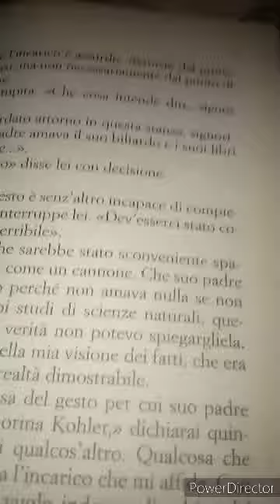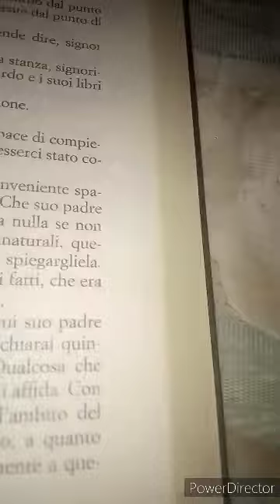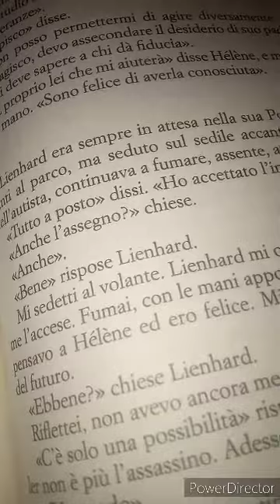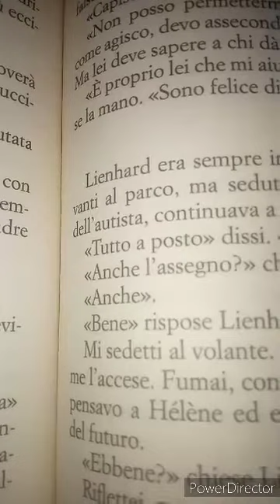Friedrich Durrenmatt Giustizia. 76.parte